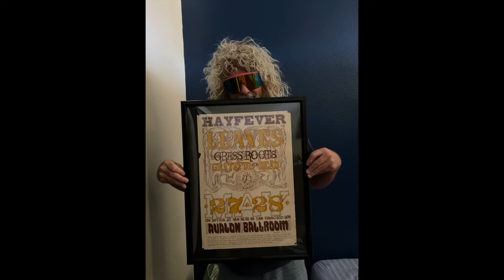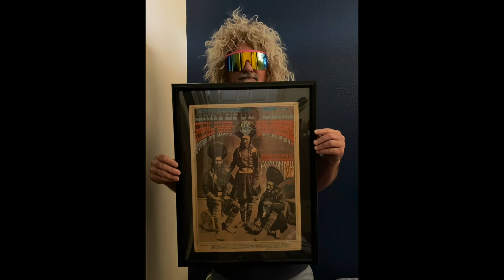Latest Video featuring Vintage Music Posters from the 60's...watch to the end!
Our latest video showing full size and character of each Music Poster that will be on display at Living Tea and Eris in Oceanside. All are originals. Most posters designed by the Big 5: Rick Griffin, Victor Moscoso, Stanley Mouse, Wes Wilson and Alton Kelley. featuring bands like the Grateful Dead, the Doors, Jefferson Airplane, Bo Didley and so very many more.